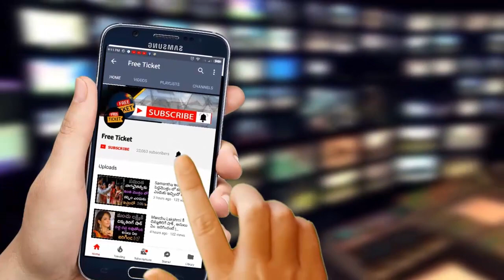హిందూ సనాతన ధర్మానికి వ్యతిరేకంగా శబరిమల అయ్యప్ప ధీక్షా మాలాదారులు | Free Ticket